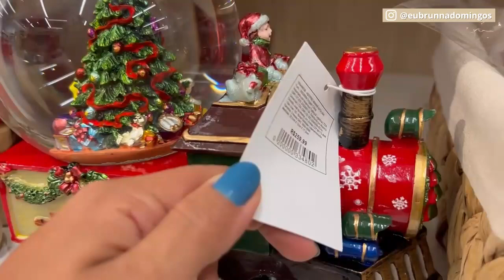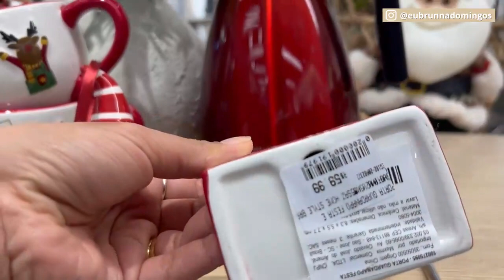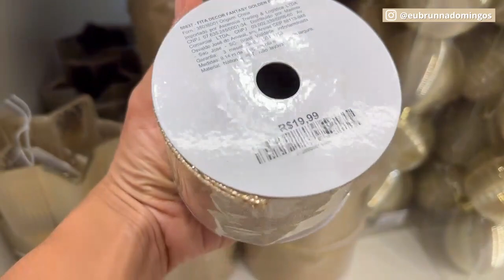Decoração de Natal Camicado 2022 | Muito mais barato do que imaginei! | Mesa posta e Papai Noel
Olá mulheres linda, seja muito bem vinda ao meu canal!

Eu sou Brunna Fernandes Domingos, Serva de Deus, mulher, esposa, mãe, Personal Organizer e dona de casa! Ufa! Muitas coisas.

Pode ter certeza que aqui você irá encontrar uma mulher de verdade, que tenta se dar seu melhor nas múltiplas tarefas e atribuições do dia a dia!

Bora comigo acompanhar mais um dia ao meu lado?
E, se você gosta de me acompanhar e do conteúdo que compartilho aqui com vocês, já me segue lá no instagram e no tiktok.

INDICAÇÕES DE PRODUTOS QUE EU AMO e desejo também:

Minha bíblia, Bíblia de Estudo. A Bíblia da Vida Diária. Com Notas e Comentários de Joyce Meyer. Rosa

Meu caderno inteligente, modelo A5

Refil Caderno Inteligente A5 Folhas Pautado

Divisoria Caderno Inteligente A5 Básica

Electrolux Aspirador vertical com fio STK13 127V, Vermelho

Jogo de Panelas De Alumínio com Revestimiento Interno Antiaderente, Tramontina, Grafite, 5 Peças

Fruteira Tripla Plus c/Rodízios, Φ30 x A.71cm, Cromada, Arthi

Porta Frios Duplo Pote Para Queijo Fatiado com Tampa Empilhável Break Branco